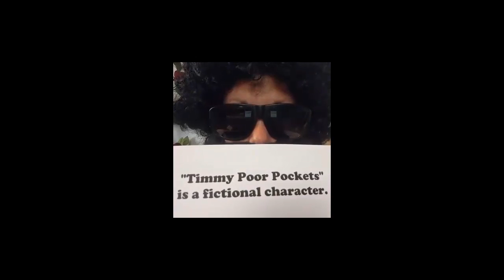Introducing Special Guest "Timmy Poor Pockets"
Our special guest tonight, "Timmy Poor Pockets", will be talking about budgeting...or the lack thereof.

(Timmy Poor Pockets is a fictitious character but will be showing up from time to time to share "his" experiences as a driver.)